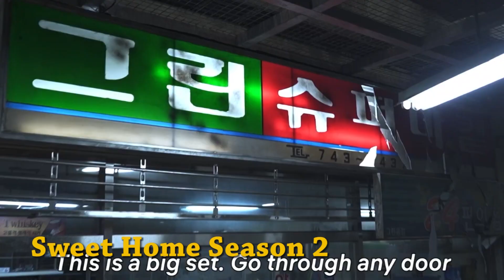Netflix’s Sweet Home Season 2 Release date and more!